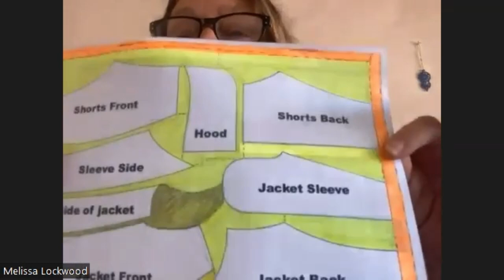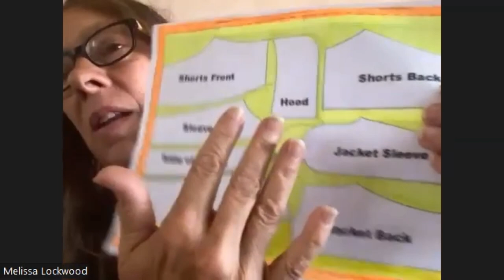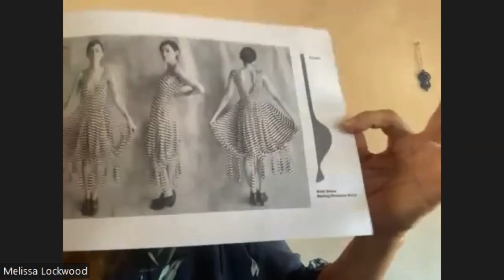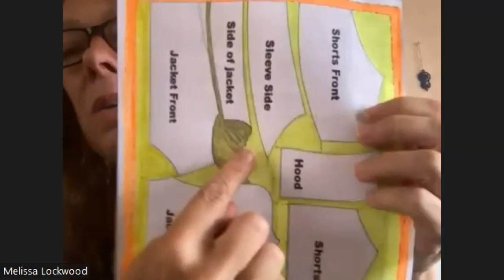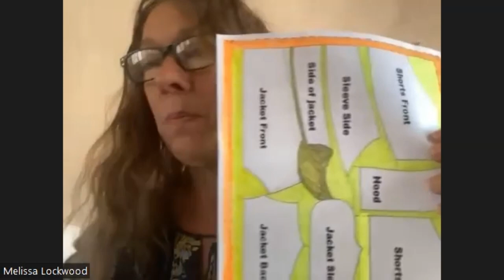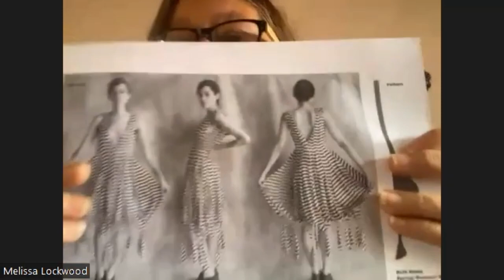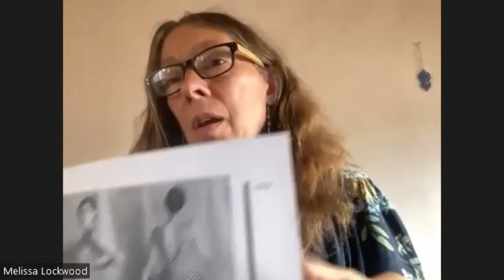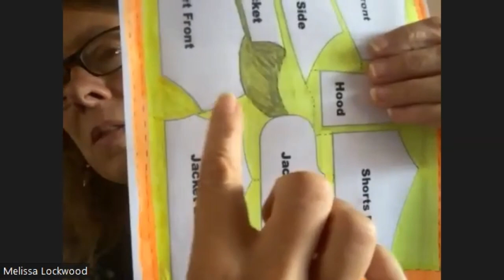Fashion Design with Pattern Waste Fabrics - Melissa Lockwood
In this workshop I will talk about fashion industry waste fabrics and how fashion designers can design with what they usually throw away.  In this workshop I will share how to use radial projection to create cylindrical forms with the same shape pieces of pattern waste area fabrics created during mass production.

iqtest_nyc.com
@iqtest_Melissa_Lockwood - Instagram
@TheIQTEST - YouTube